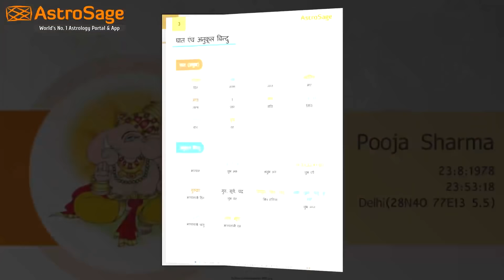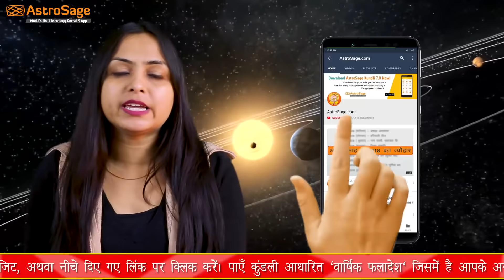Aaj Ka Rashifal | 07 Feb 2020 | आज का राशिफल | Rashi Bhavishya | Horoscope Today | Dainik Rashifal